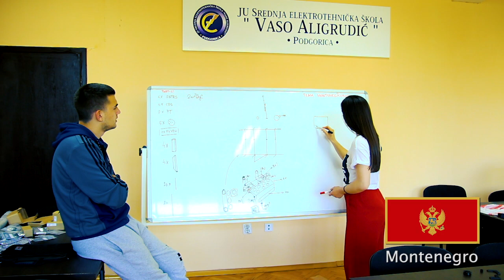FIRST Global- Team Montenegro 2017